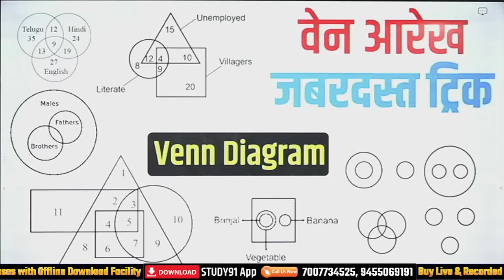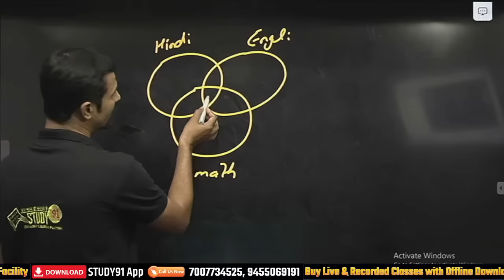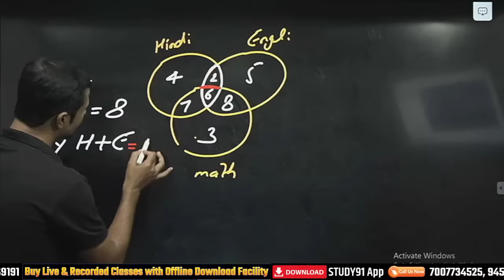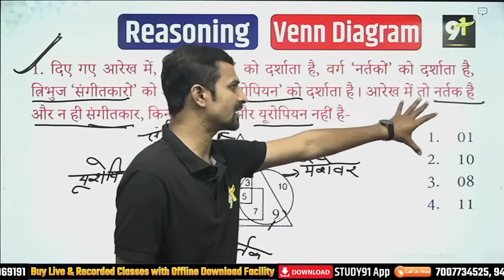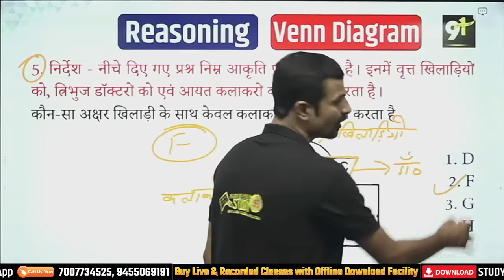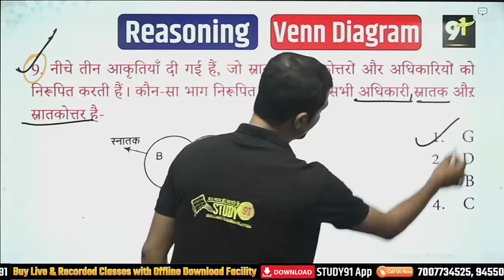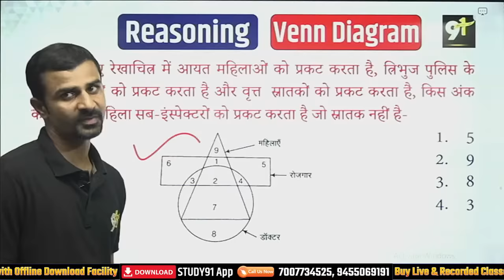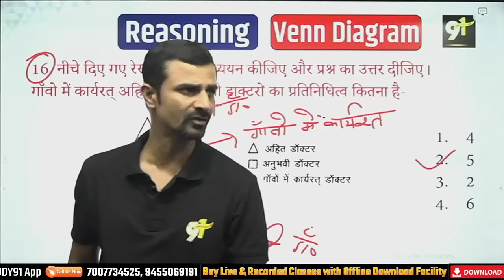Venn Diagram | वेन आरेख | Venn Diagram Questions | Reasoning Series | By Sudhir Sir | Study91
हिंदी 📘 इंतजार हुआ खत्म ⏳
✅ नितिन सर की Hindi book Only @299/-

🫴🏻 बंपर भर्ती-  बंपर कोर्स मात्र 699/- में
अधिक जानकारी के लिए कॉल करें 👇🏻

🎯 Combo Offer PET Book 🚀
एक बार पढ़ लो !! पूरा Syllabus डिटेल में

✅नितिन सर के द्वारा लिखी गई नोट्स प्राप्त करने के लिए नीचे दिए गये लिंक पर क्लिक करें

🎯उ. प्र. पुलिस कांस्टेबल वर्दी का जुनून पाने के लिये बैच Join करें 🛑

✅ Reasoning की Chapter wise Practice देने के लिए लिंक पर क्लिक करें